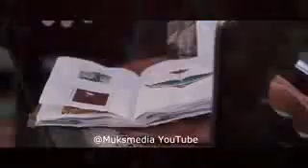very sad shayri WhatsApp status♥♥♥♥